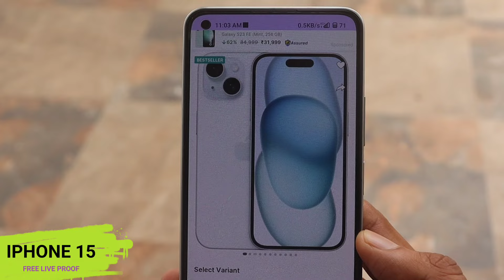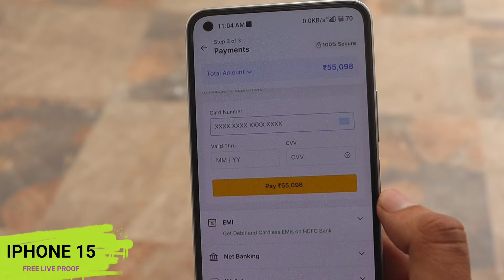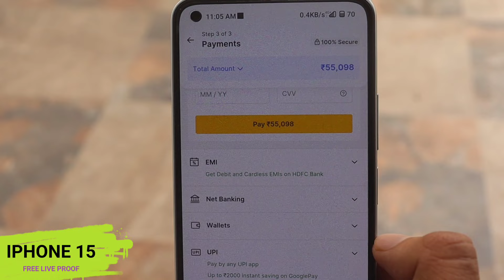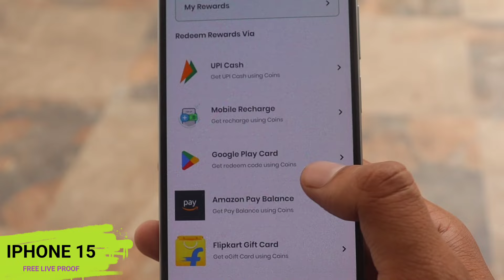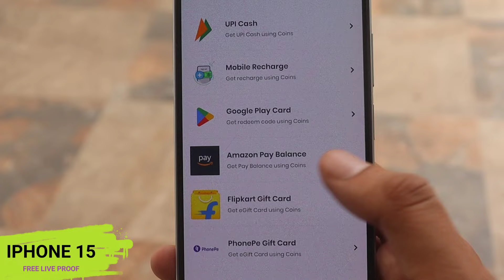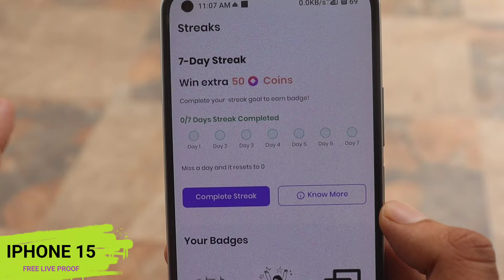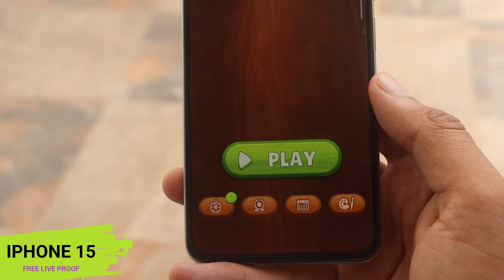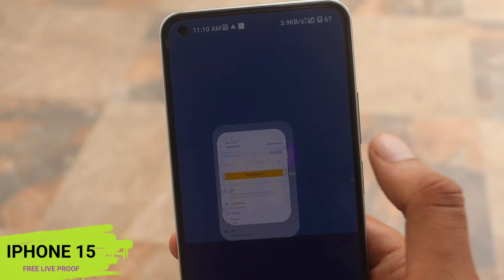Free iPhone 15 Flipkart 2024 | Order Free iPhone From Flipkart | iPhone Free Me Kaise le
🦞 Tags 🦞

iphone 14
iphone 14 pro as
iphone14promax
iphone 14
free iphone
iphone free
free phones
free mobile
free iphone 15
iphone 15
Phone free
mobile free
free me iphone kaise mangaye
earning app

🎉 Aagar Free iPhone 14 Flipkart 2023 | Order Free iPhone From Flipkart | iPhone Free Me Kaise le sabhi ko ye video aachi hai ho to channel ko Like share and subscribe jarur kar de aur sath me bell 🔔 icon ko bhi daba de jisse hamare naye naye video ki notification aap ko jald se jald pahuch jaye 🙏